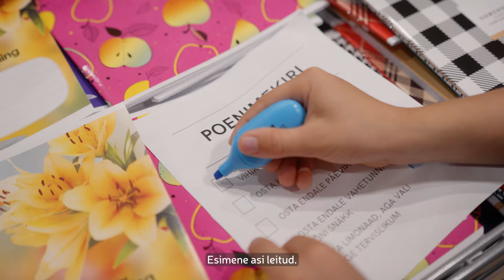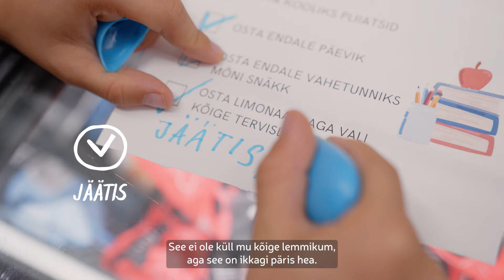📚 Tagasi kooli | Joonas poes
🤓 August on kooliks valmistumise kuu. Nii andsime ka väikesele Joonasele kätte poenimekirja ning saatsime ta Rimi kauplusesse endale kooliks vajalikku ostma.

🎥 Vaata videost, millised koolitarbed Joonas endale valis ning mida ta nimekirjaväliselt  niisama „pulli pärast“ ostis. 🤭

👉🏼 Head kooliks valmistumist! Laia valiku koolikaupu leiad Rimi kauplustest ja e-poest